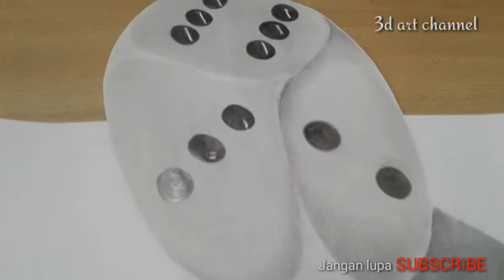Gambar 3 dimensi dadu keren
Assalamualaikum. Hallo guys
Kali ini saya menggambar dadu 3 dimensi huys.
Terimakasih banyak bagi yg membantu,semoga kalian sehat selalu dan terus mendapatkan kebahagiaan dari Allah SWT.Amin